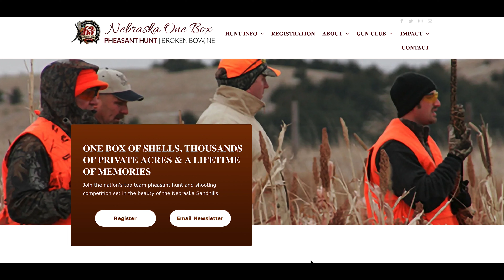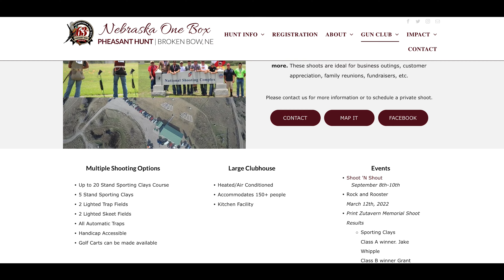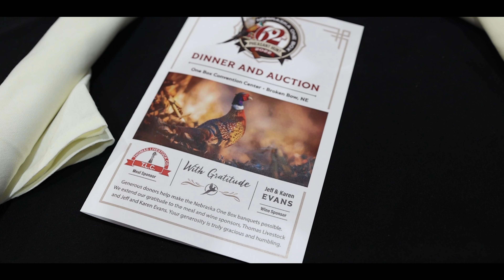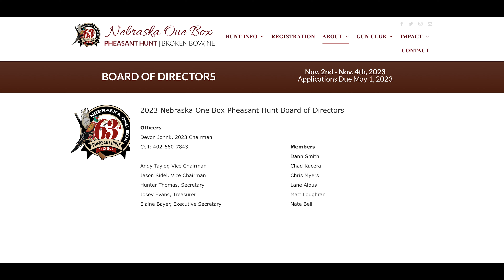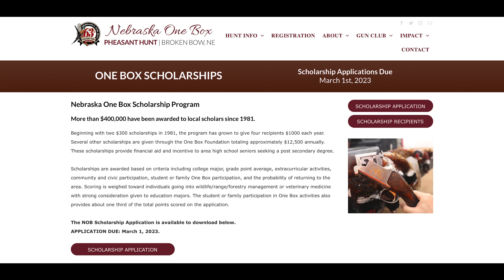Nebraska One Box Pheasant Hunt (62nd ANNUAL!)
The legendary Nebraska One Box Pheasant Hunt... Just watch for all the info!